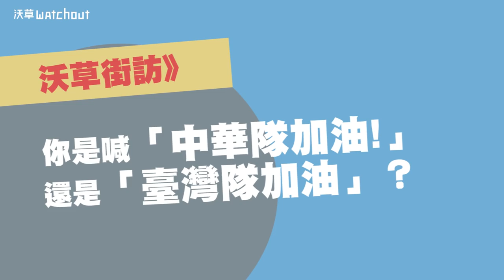沃草街訪》你是喊「中華隊加油」還是「臺灣隊加油」？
這次台北世大運我們選手的精彩表現贏得許多掌聲，不過歷來我們參與國際賽事一定會碰到的「中華vs臺灣」問題也一樣出現，甚至因為在自家舉辦引起更大討論。昨晚的閉幕也發生觀眾只是拿寫有「Taiwan」布條，就被黑衣匿名憲兵強行沒收財產與架出場的離譜事件。

為了鼓舞臺灣的運動選手，「中華文化總會」在今（31）日下午舉辦「831臺灣英雄大遊行」，身兼會長的總統蔡英文也號召大家為選手喝采。沃草實地訪問到場參加的群眾，在幫我們的選手加油時，都是喊「中華隊加油」還是「臺灣隊加油」？這兩個口號背後又反應了什麼想法呢？